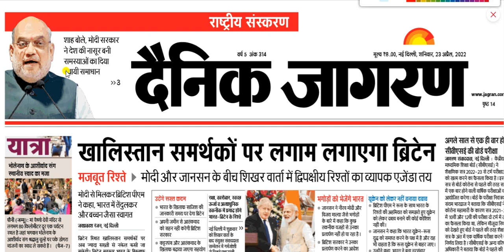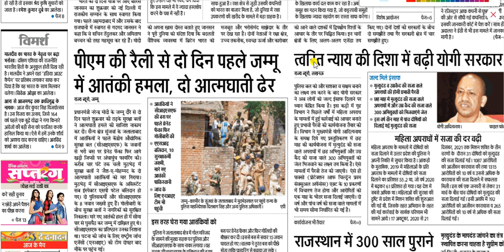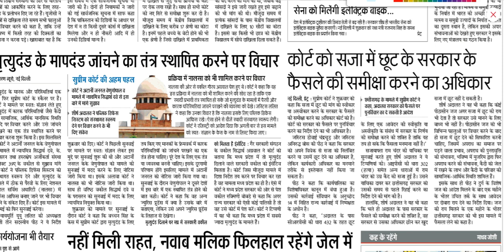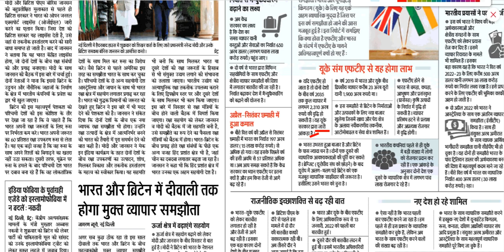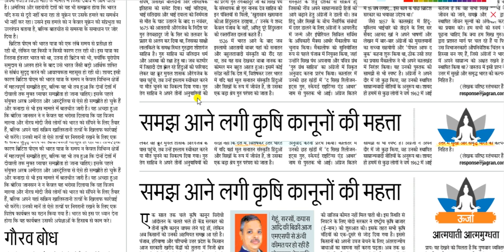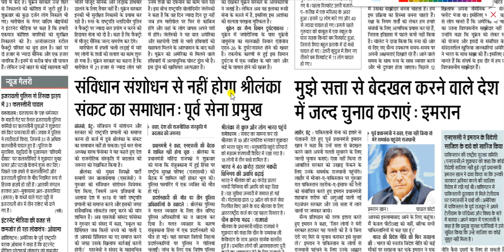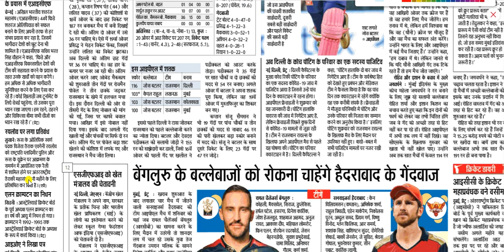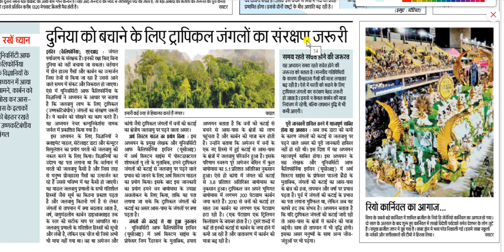23 april 2022 || Dainik Jagran Newspaper Analysis || दैनिक जागरण राष्ट्रीय संस्करण